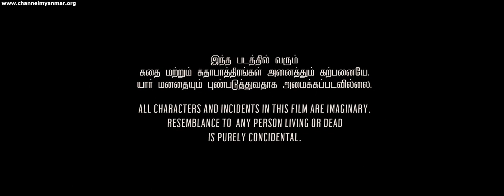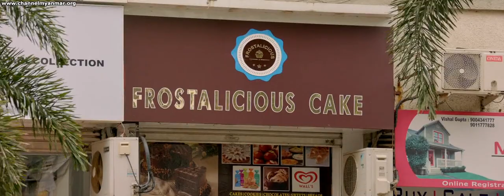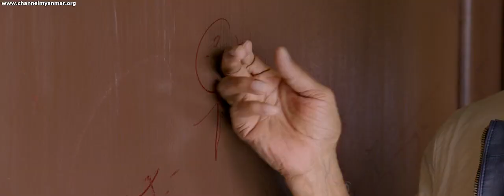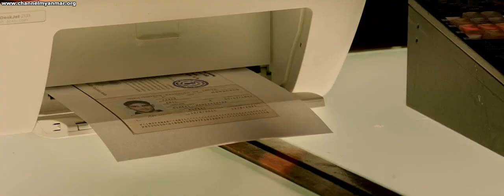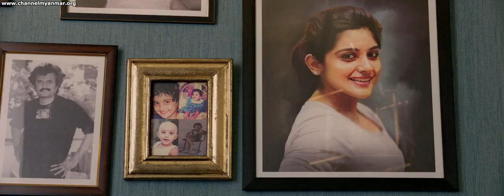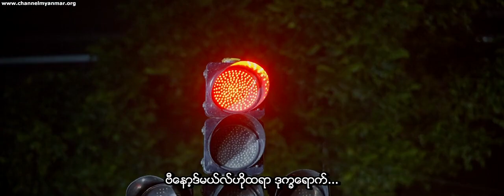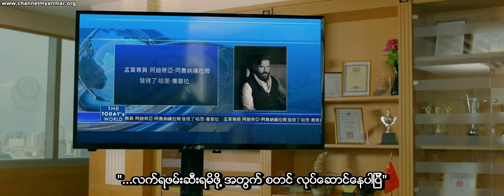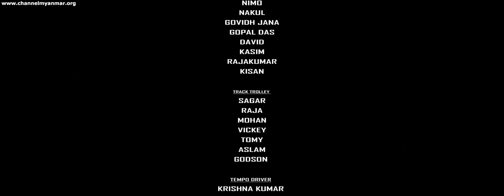29 January 2022